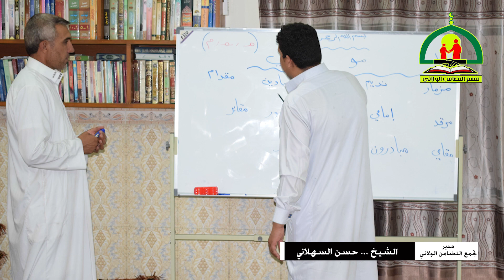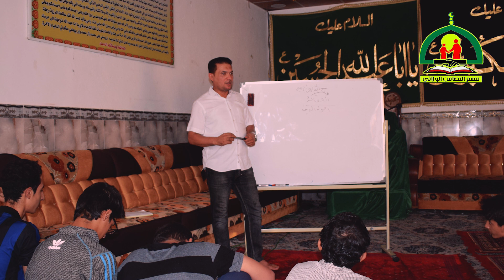جانب من نشاطات تجمع التضامن الولائي